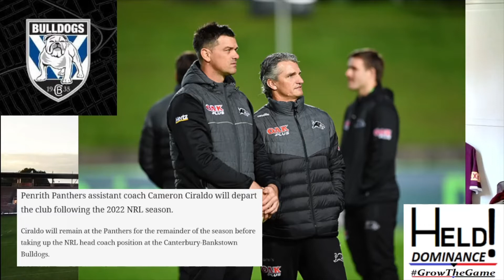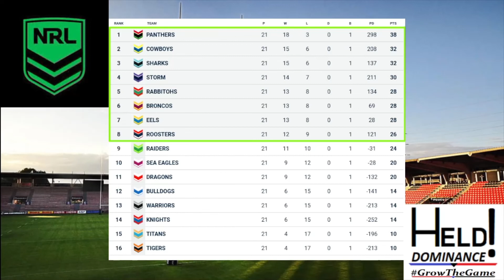NRL Rd 22 Closes - Results & Scorers! Bulldogs Name 2023 Head Coach!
Hello To You! I Hope You Are All Enjoying Your Sunday!

Huddersfield Giants Confirm Three Will Stay In 2023!
Canterbury-Bankstown Bulldogs Confirm 2023 Head Coach On A Mammoth Deal!
Plus The Results & Scorers From NRL Round 22's 2 Closing Games!